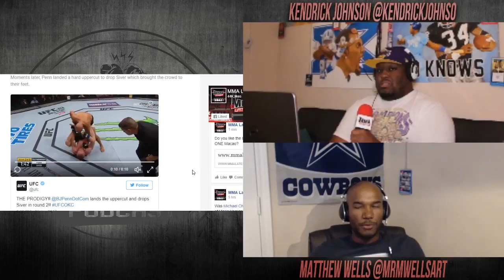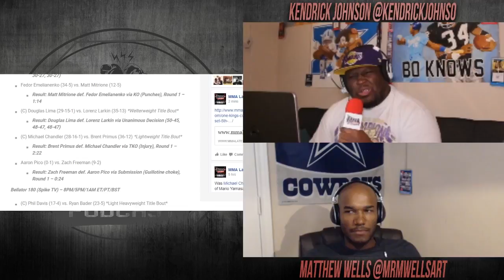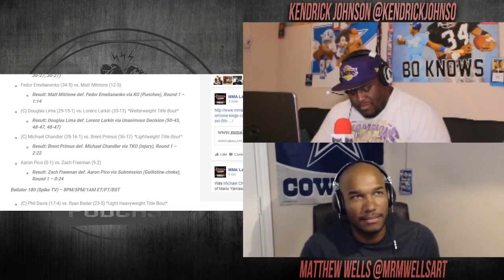Kevin Lee joins the Slip 'n Dip Podcast on Episode #10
Cross-post.

Kevin Lee, UFC Lightweight joins Kendrick Johnson and Matthew Wells on The Slip 'n Dip Podcast - Episode #10 Motown Phenomenal.

Follow Kevin @motownphenom
Follow Kendrick @kendrickjohnso
Follow Matt @mrmwellsart